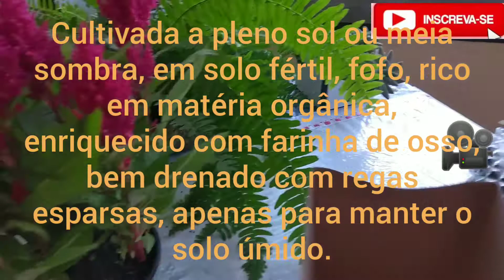Como cuidar da Planta Celosia cristata a pós a comprar os presentes 🎁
Olá meus amigos seja bem vindo a mas um vídeo